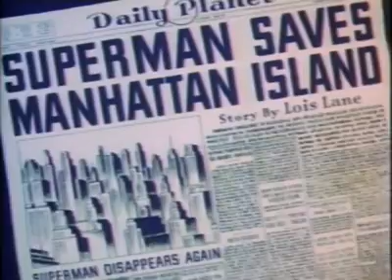Superman, electronic earthquake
Superman, everyone' s hero,who has spanned generations for years, but he is always the most admired ever.